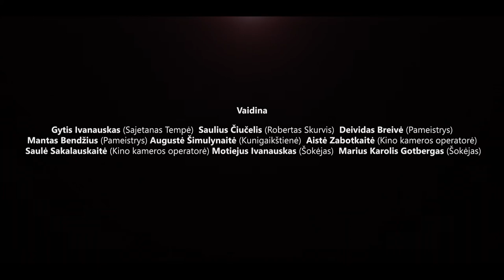Stanisław Ignacy Witkiewicz-Witkacy | BATSIUVIAI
Stanisław Ignacy Witkiewicz-Witkacy

Batsiuviai
Dviejų dalių spektaklis

Režisierius Antanas Obcarskas
Dramaturgas Laurynas Adomaitis
Scenografijos dailininkė Lauryna Liepaitė
Kostiumų dailininkas Juozas Valenta
Kompozitorius Rolandas Venckys
Videomenininkė Saulė Bliuvaitė
Režisieriaus asistentas Deivydas Valenta
Vertėja Irena Aleksaitė

Vaidina Gytis Ivanauskas (Sajetanas Tempė)  Saulius Čiučelis (Robertas Skurvis)  Deividas Breivė (Pameistrys)  Mantas Bendžius (Pameistrys)  Augustė Šimulynaitė (Kunigaikštienė)  Aistė Zabotkaitė (Kino kameros operatorė)  Saulė Sakalauskaitė (Kino kameros operatorė)  Motiejus Ivanauskas (Šokėjas)  Marius Karolis Gotbergas (Šokėjas)